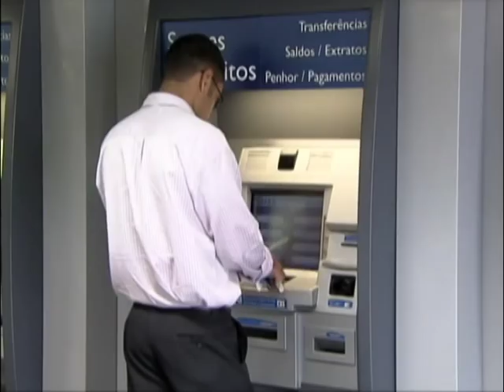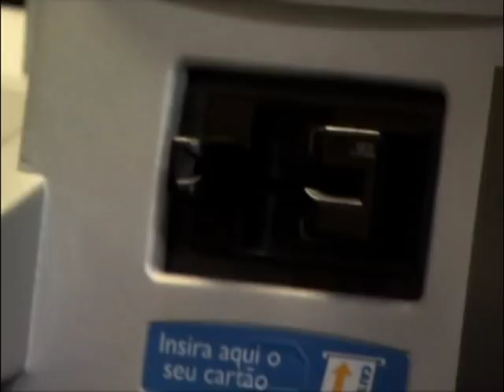Novas regras do Banco Central devem estimular oferta de crédito no país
NBR NOTÍCIAS – 25.07.14:  O Banco Central divulgou nesta sexta-feira (25) novas regras para estimular a oferta de crédito no país. As medidas permitem que os bancos ofereçam até 50% do dinheiro retido no órgão para realizar empréstimos à população. A mudança deve injetar até R$ 45 bilhões na economia nacional.